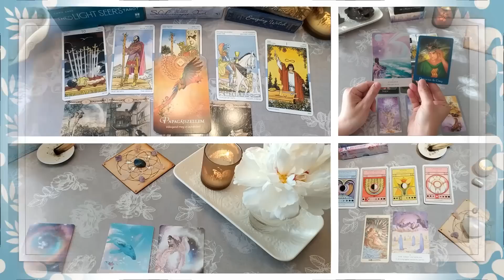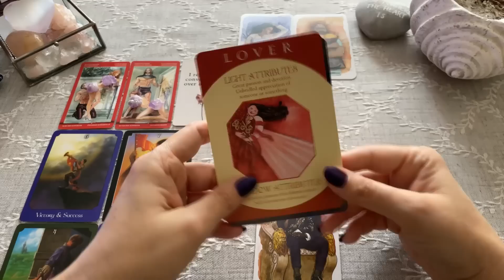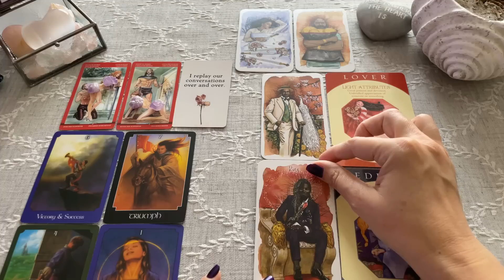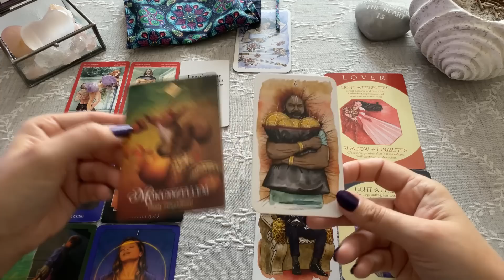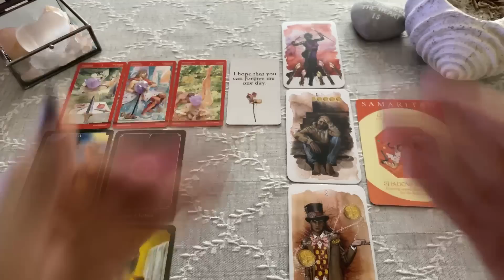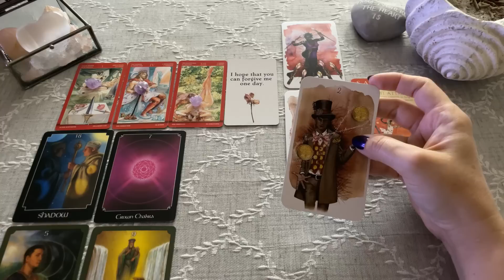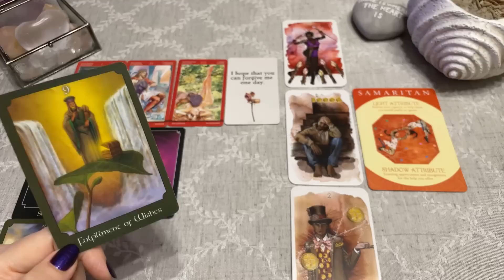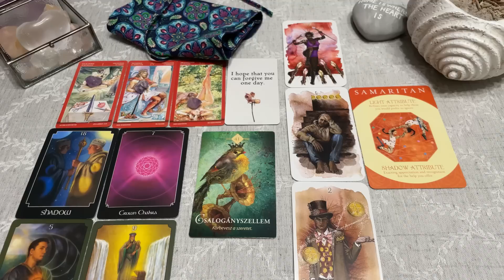Mit gondol rólad, hogy érez irántad? Válassz egy paklit, a Tarot válaszol!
00:00:00   választás
00:02:10   1-es pakli
00:35:27   2-es pakli

Sziasztok! Üdvözöllek titeket!
A felsőbb vezetőtöktől, a veleszületettől, a lélekcsaládotoktól... stb., azaz a központi forrásból kaphattok segítő üzeneteket a csatornán, elsősorban tarot és jóskártyák segítségével.

Alapvetően kétfajta üzeneteket találsz. Vagy egy adott időszakra szólókat (havi vagy éves kirakások, és Holdciklus videók) vagy pedig időtleneket, amelyek mint egy időkapszula, akkor érkezeknek meg hozzád, amikor aktuálisak lesznek az életedben.

fénymunkás hold holdfázis teremtés lélektárs VioletV.A.V.

A csatornán elhangzottak nem minősülnek diagnosztizálásnak, nem alkalmasak terápiás kezelésre, sem más jellegű fizikai vagy mentális állapot javítását, megőrzését célzó tevékenységekre. Kizárólag szórakoztató jellegű. Minden komolyabb probléma esetén forduljatok szakemberhez!